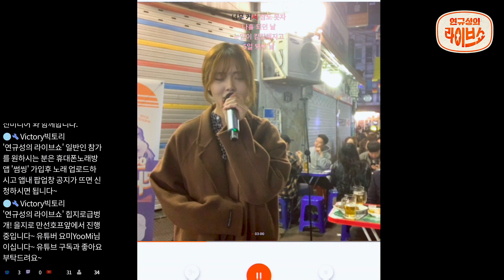이별하신분.. 울고싶으신분.. 불끄고 이어폰 꽂으세요..🎧 '알리'의 '365일' / kpop kpopcover 버스킹 라이브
노래 속 가사가 모두 내 얘기 같고
드라마 영화 속에 나오는 삼류 사랑 얘기가
모두 다 내 얘기만 같아..😭😢

채널구독✔과 알람설정🔔, 좋아요👍 부탁드려요!